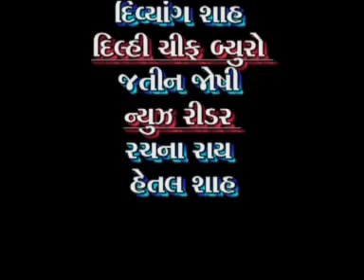21 10 2012 DNTVNEWS